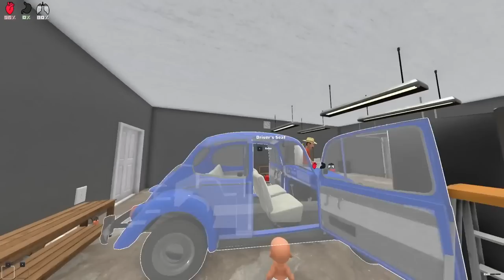CRAZY MOMMY PRANKS ME 100 TIMES! (Who's Your Daddy?)